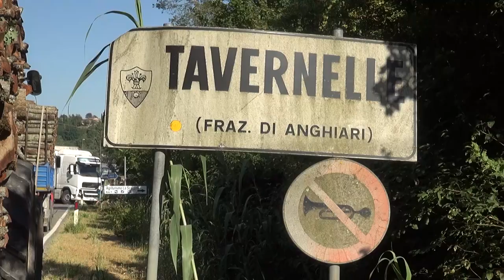Anghiari, schianto moto-camion: muore 51enne